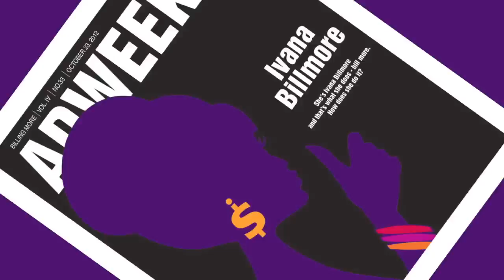Up your billings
Ivana Billmore campaign for Intercall